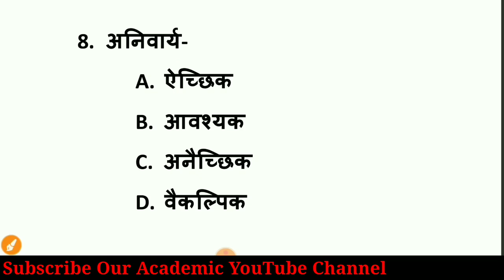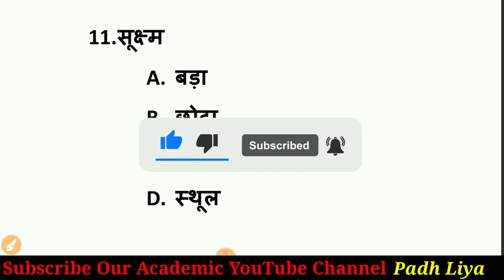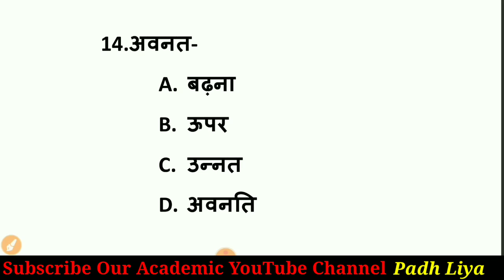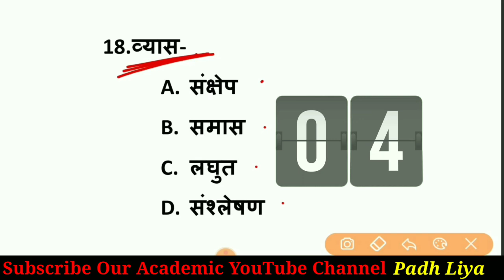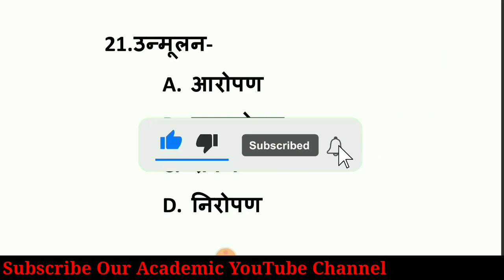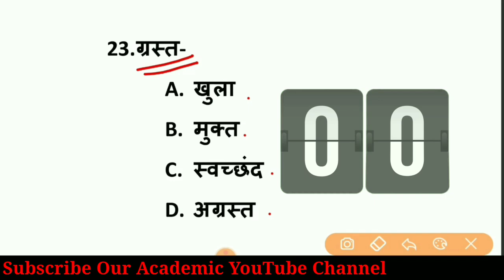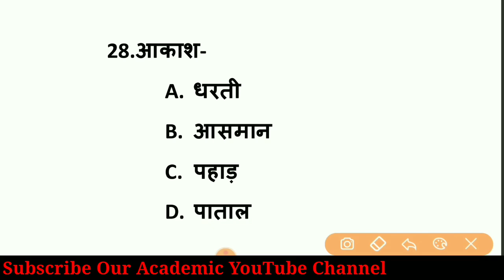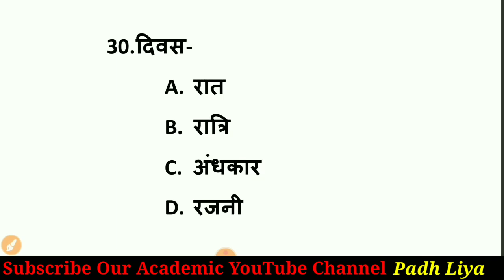हिंदी के अतिमहत्वपूर्ण विलोम शब्द | इस बार नवोदय Class 9 परीक्षा में यही प्रश्न आएंगे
NVS की तैयारी के लिए सबसे धांसू Time Table, School की पढ़ाई के साथ साथ नवोदय की भी तैयारी by SG Concept | Class 9,6

Navodaya Vidhyalaya Entrance Exam Class 9
Science for JNVST Class 9
Force and Pressure JNVST Class 9
बल और दाब के 10 अतिमहत्वपूर्ण प्रश्न